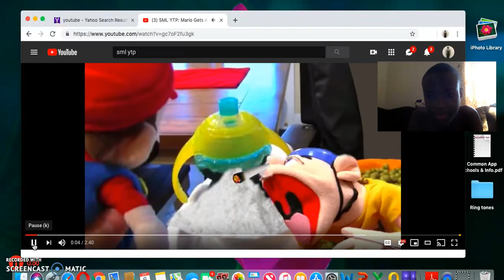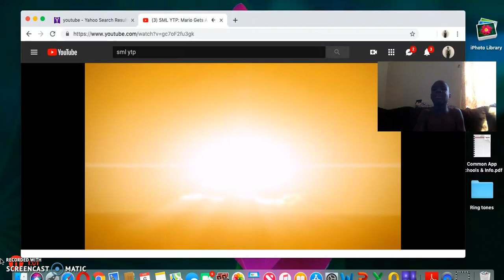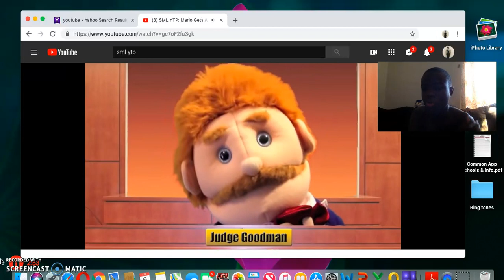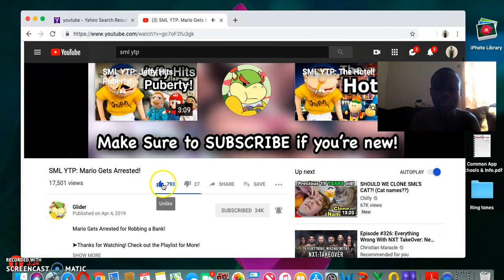SML YTP: Mario Gets Arrested Reaction